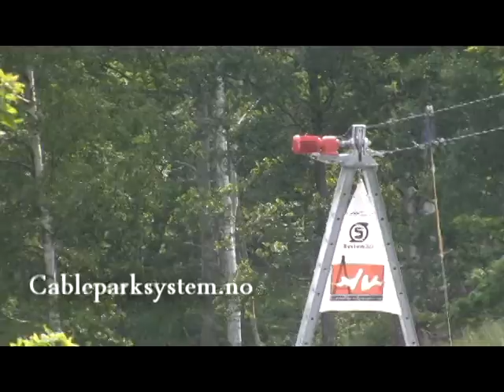Alexander Kaiser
Alex finalåk i The First Session